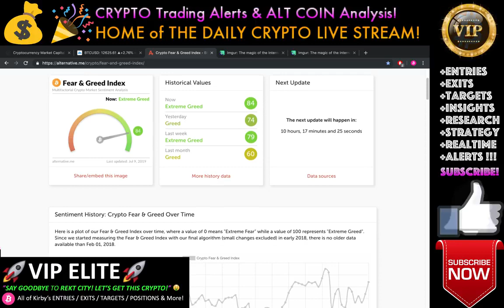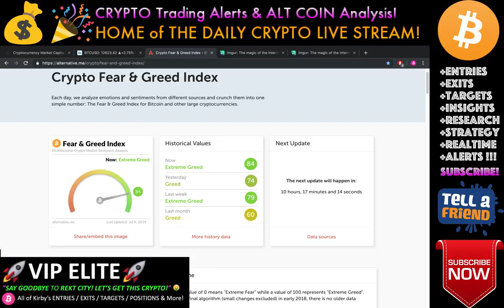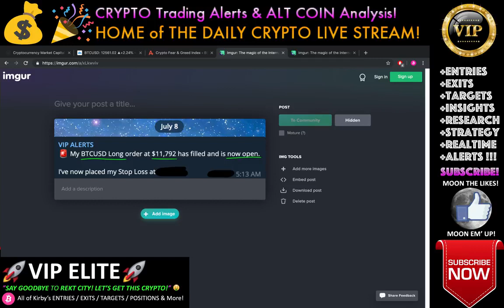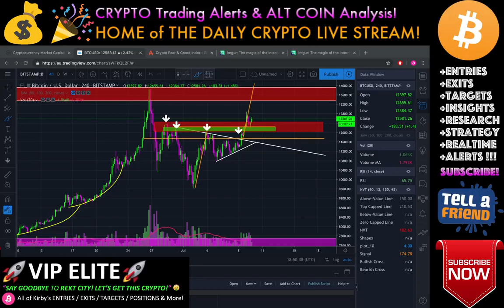Bitcoin BULL FLAG SPIKE UP TO $14K!  LIVE Crypto Trading Analysis & BTC Cryptocurrency Price News